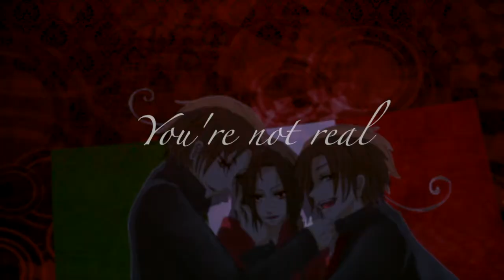Everybody's Fool } 2p! Italy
Here's a 2p! Italy Vid! Luciano is Bae
I know I haven't made any videos for a while. Srry bout that. And thank u guys, I saw the number of my subs increase and I was so shocked I didn't think I'd reach that much subscribers. Thanks. I will support u guys forever!!